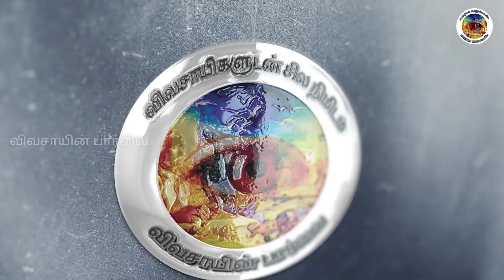புறாவிற்கு இவ்ளோ பெரிய வீடா ‼️ | Pura valarpu in tamil | Pigeon farm in tamil | Pura valarpu murai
Indhu nattu kozhi pannai
Namakkal, Tamilnadu